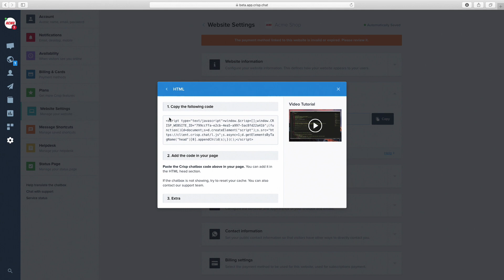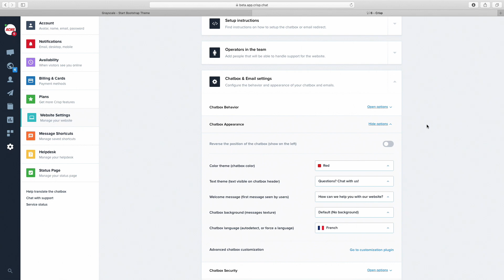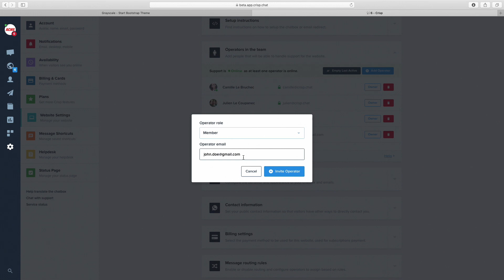How to Install a live chat widget to your HTML website?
Want to use a Live Chat for free on your HTML Website?

Discover how you can install a chat Widget in less than 1 minute with no coding skills.

This is a video tutorial to install live chat software on a website.

Crisp is a messaging platform that lets companies enhance customer journey through many features: HelpDesk, Live Chat, Drip campaigns, Chatbots and so much more.

Hosted By: Valerian
Category: Technical

---Timetable---
0:00 Introduction
0:17 Connect to app.crisp.chat and create an account
0:32 Copy the JS code from the Crisp dashboard
0:55 Answer to your chat messages from app.crisp.chat
1:13 Customize your live chat widget
1:52 Invite your team to your chat inbox